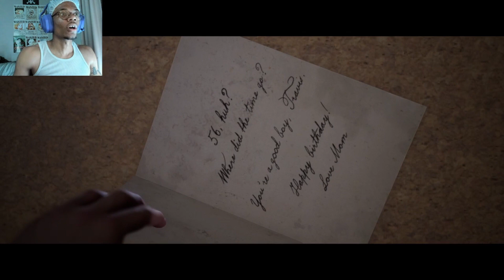FINDING OUT THE HACKETT FAMILY SECRET (The Quarry Gameplay)